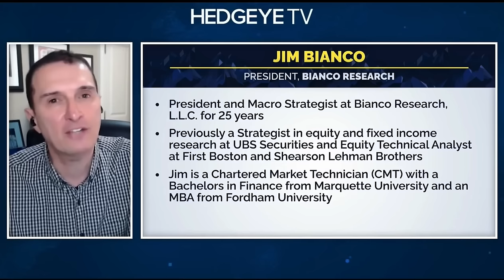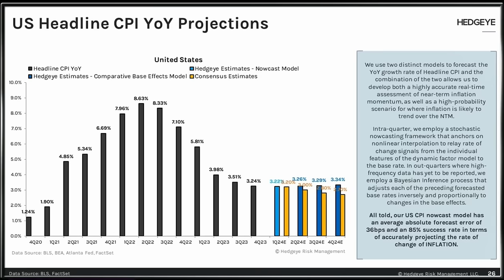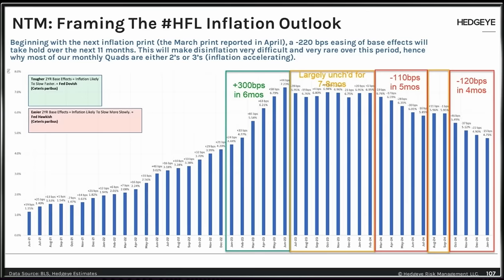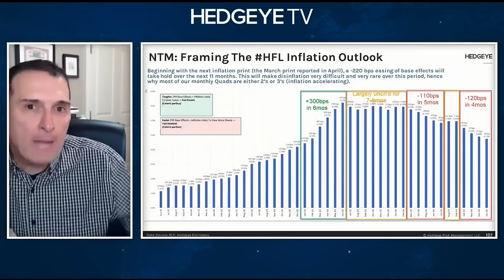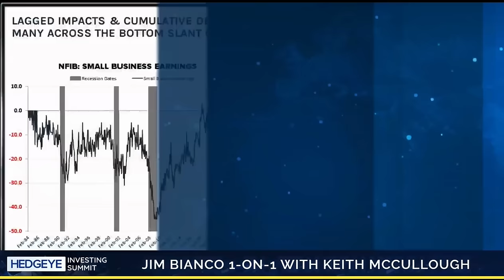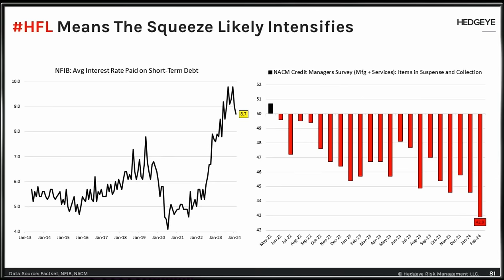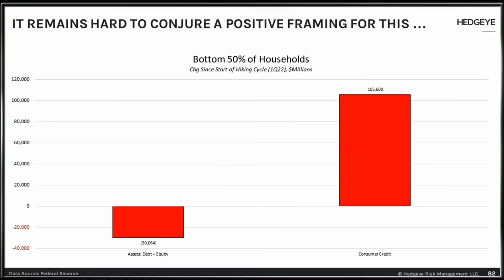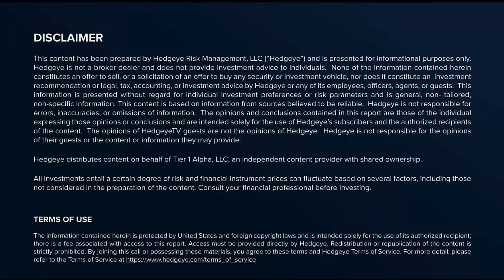Jim Bianco joins the 2024 Hedgeye Investing Summit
Jim Bianco joins the 2024 Hedgeye Investing Summit hosted by Hedgeye Founder Keith McCullough.